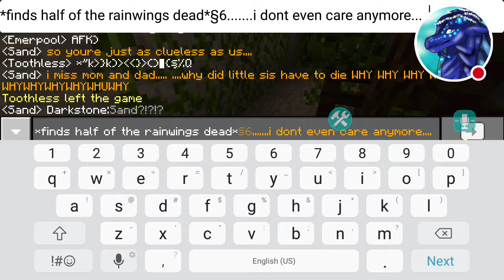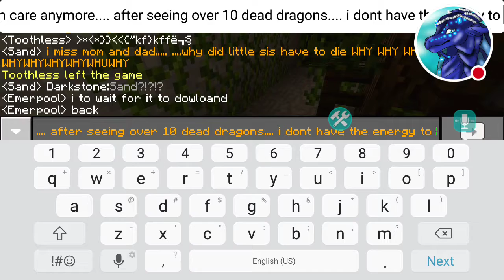7 more dead?